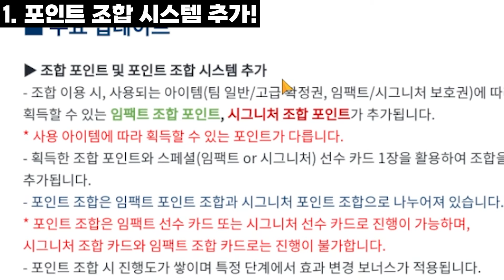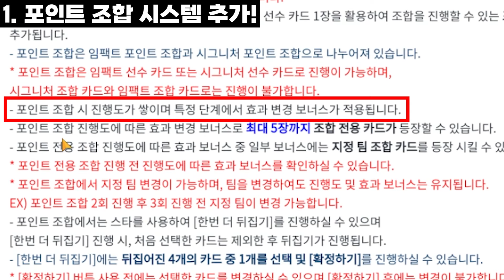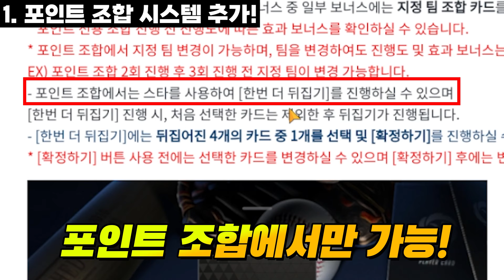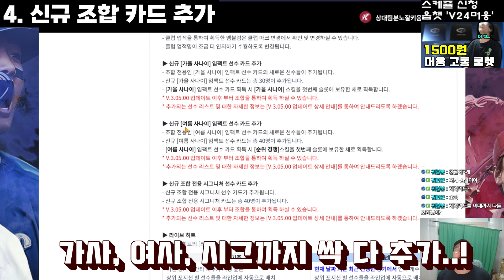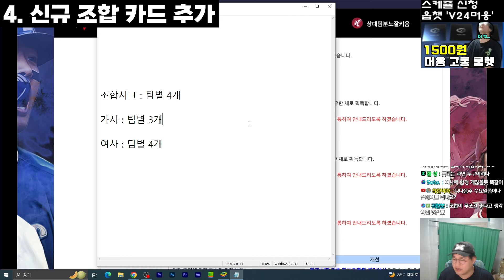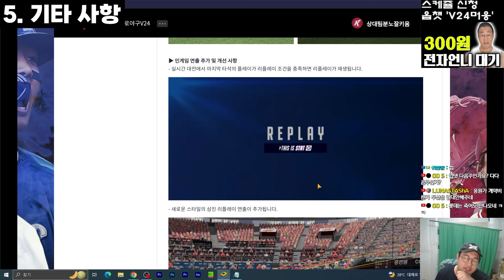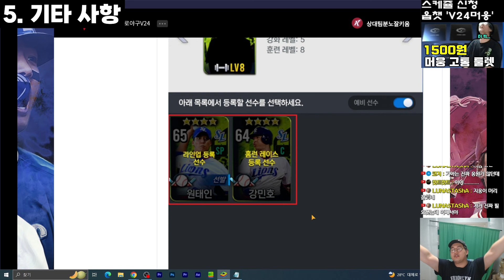[긴급] '포인트' 조합 드디어 나온다..! 동시에 신규 조합 카드까지 출시 ㄷㄷ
0:00 인트로
0:25 포인트 조합 시스템 추가
2:30 실시간 매치 승부치기 시스템
2:55 제작 카드 자동 변환 기능
3:38 신규 조합 카드 추가
4:21 기타 사항